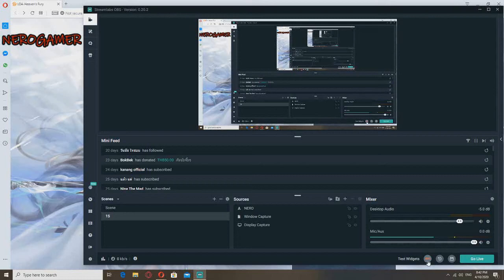League of Angels - Heaven’s Fury เกม Action MMORPG เล่นบนเว็บภาพสวย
League of Angels - Heaven’s Fury เป็นเกม Action MMORPG ในซีรีส์ League of Angels มาพร้อมกับเรื่องราวสุดเข้มข้นที่มีทั้งโหมด PVE และ PVP คุณจะได้เลือกตัวละครจาก 3 สายอาชีพ พร้อมเซ็ตสกิลและสไตล์การเล่นที่แตกต่างกัน ทำภารกิจและออกผจญภัยปกป้องโลกจากความมืด อีกทั้งยังสามารถเพิ่มพลังด้วยการเพิ่มเกราะ, สัตว์ขี่, นางฟ้า, วิญญาณ และติดตั้งอุปกรณ์ที่มีประโยชน์ได้อีกด้วย

► True Wallet (เด่งจอสตีม ได้ทั้งบัตร และ wallet) = (พี่ได้รับเงินหัก 30 %)

**► True wallet = 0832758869 (แนะนำอันนี้ถ้าจะช่วยค่าเน๊ตนะครับ พี่จะไม่โดนหัก 30%)